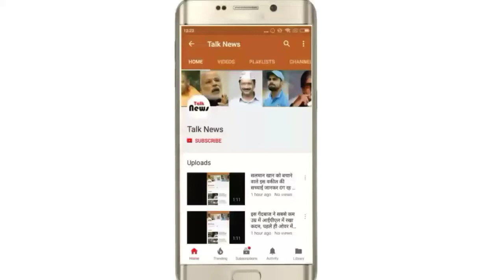टॉयलेट ठीक करने के लिए बुलाया था प्लंबर, पाइप खुली तो नजारा देखकर सब दंग रह गए